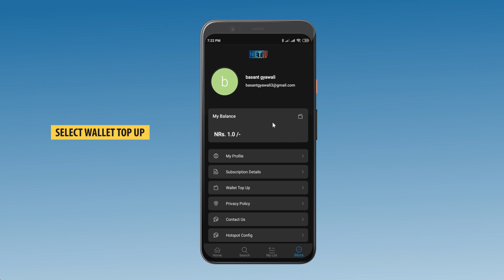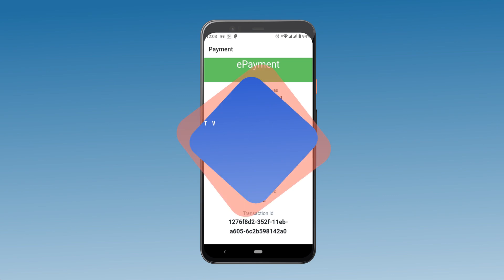HOW TO TOP UP NETTV WALLET USING NETTV APP?